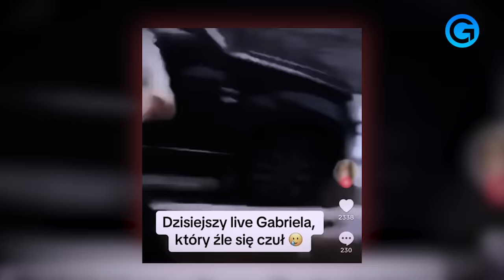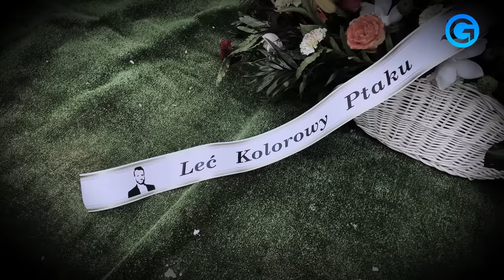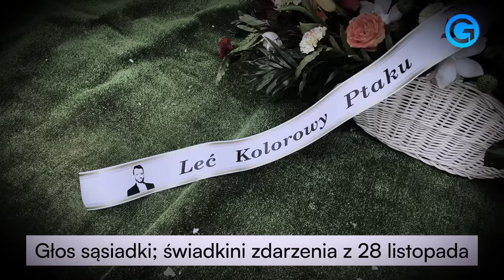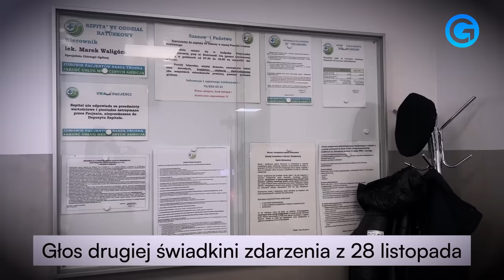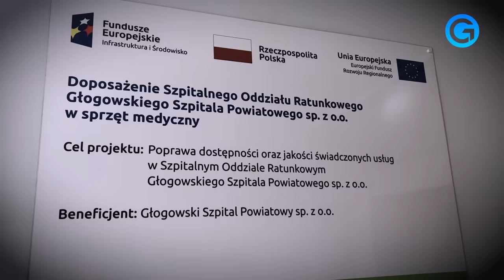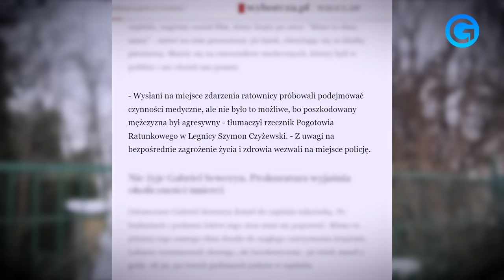Polacy chcą SPRAWIEDLIWOŚCI dla Gabriela Seweryna! „TRZEBA ICH ROZLICZYĆ!"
🟡 Znany i kochany przez mieszkańców Głogowa Gabriel Seweryn, zmarł równie niespodziewanie, co okropnie. Dlaczego uskarżającego się na duszności i bóle w klatce piersiowej Gabriela Seweryna pogotowie nie zabrało do szpitala? Głogowianie wciąż nie znają odpowiedzi na to pytanie. Tylko wyjaśnienie przez prokuraturę i sąd szczegółów tragicznych zdarzeń z 28 listopada, pomoże społeczności przejść przez proces żałoby...